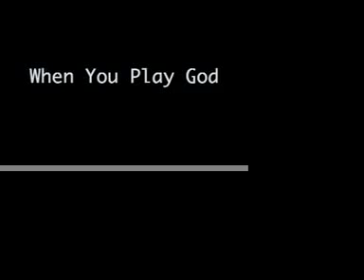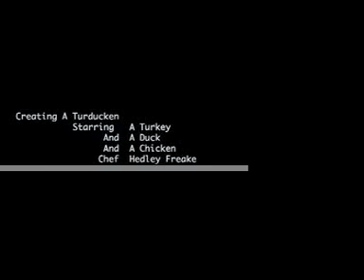Turducken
If you want one hell of a feast your gonna need more than one bird...